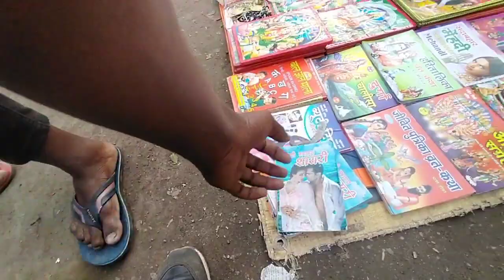My First Vlogs Borio Bazaar 2 January 2022 New Santhali vloging videos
My First Vlogs Borio Bazaar 2 January 2022 New Santhali vloging videos ‎@Jetha Tudu Vlogs